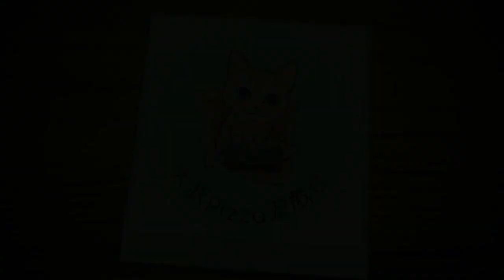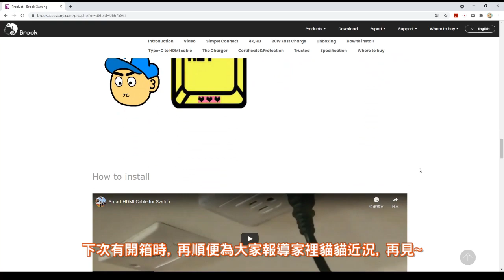[開箱] Switch HDMI Cable (Brook)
除了Swtich能用外, 手機/手提電腦等也OK (可充電), 而這Cable 的重量只有任天堂原裝傳輸座的10%左右, 方便帶到朋友家裡一起連接屏幕狩獵去?